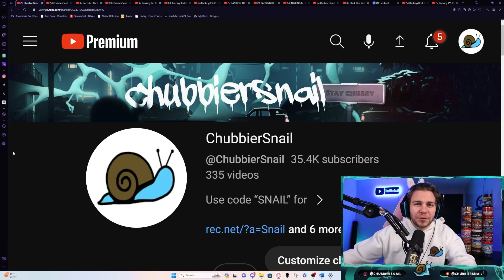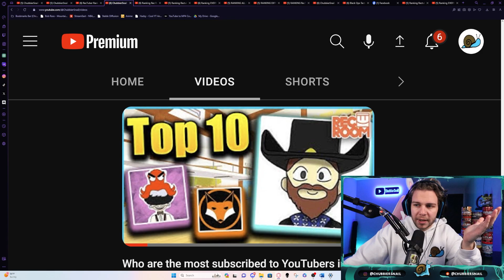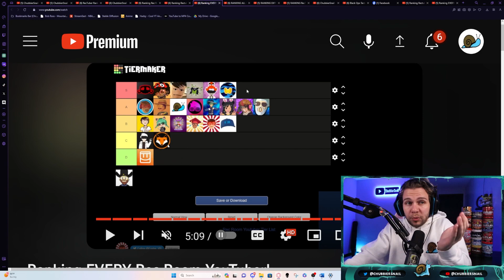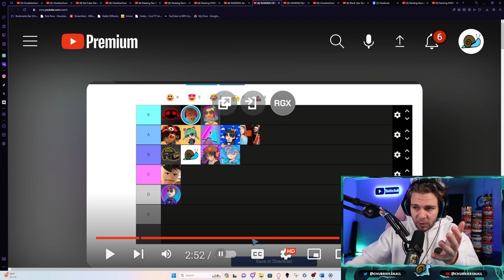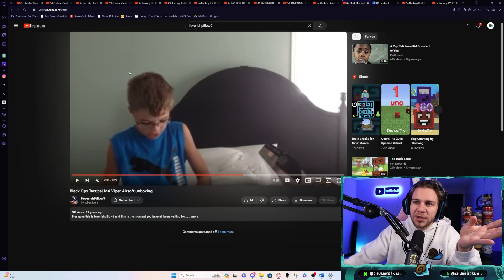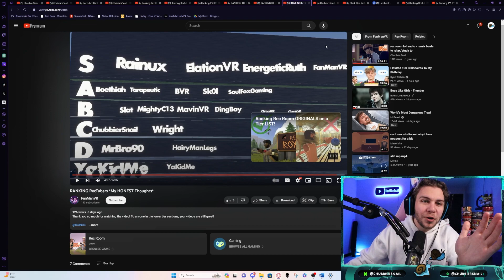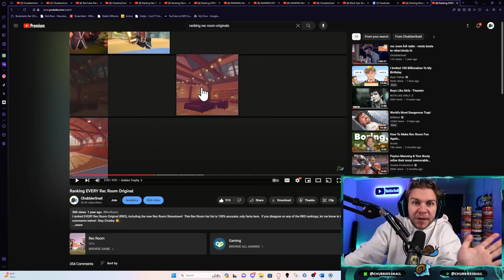RecTuber Tier Lists are CRINGE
Rec Room YouTuber (RecTuber) tier lists are cringe.  Ranking RecTubers is CRINGE!!!  No need to spread hate in the Rec Room community, lets stop making these PLEASE.  Smash like, Stay Chubby!

CODE SNAIL!!!